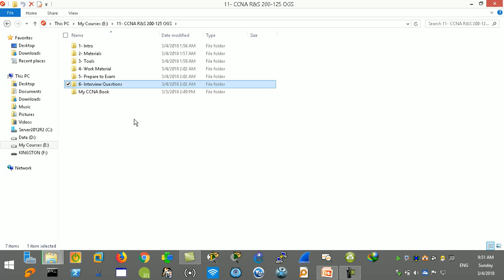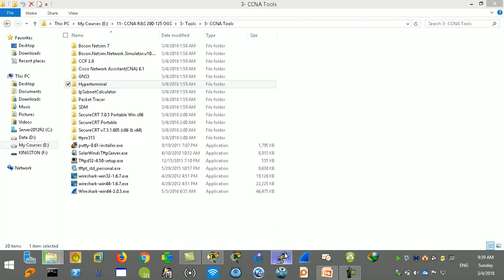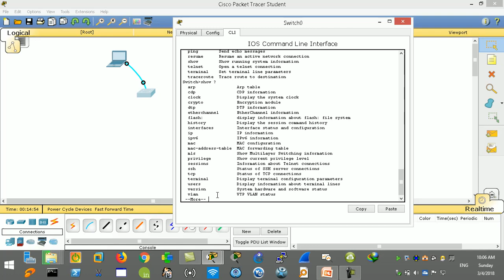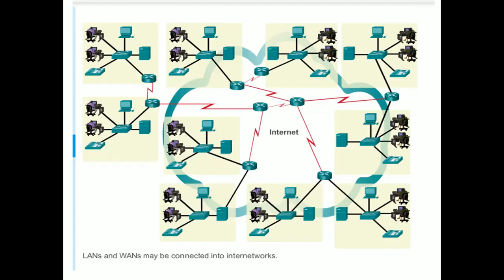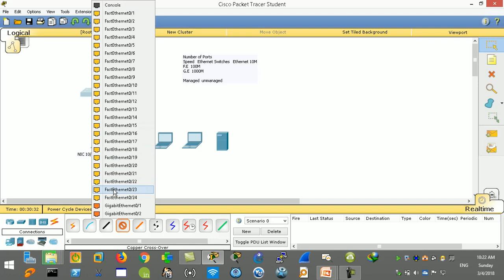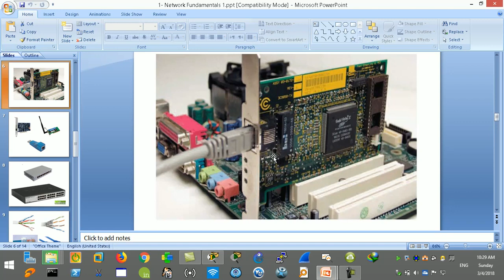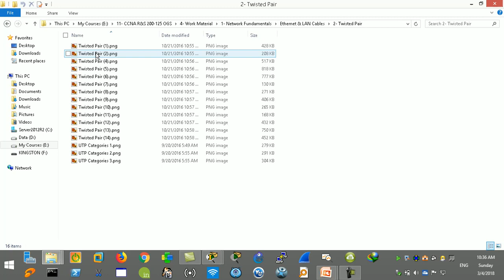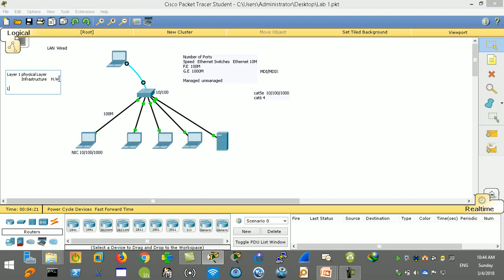01-CCNA Rapid Course (Physical Layer) By Eng-Mohamed Kamel | Arabic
01-CCNA
Rapid Course
 (Physical Layer) By Eng-Mohamed Kamel | Arabic